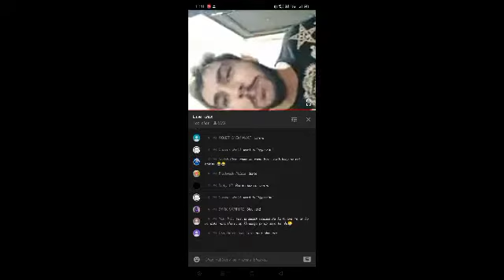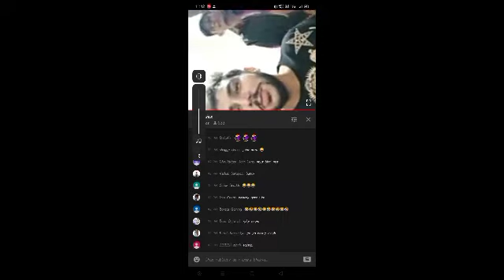Freestyle Rapper Abuses Emiway Bantai 😏😏